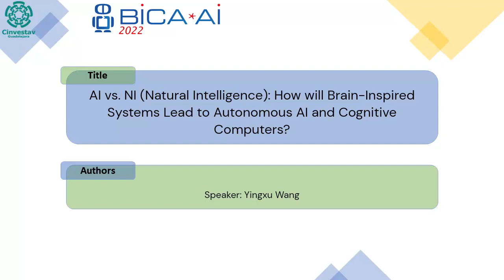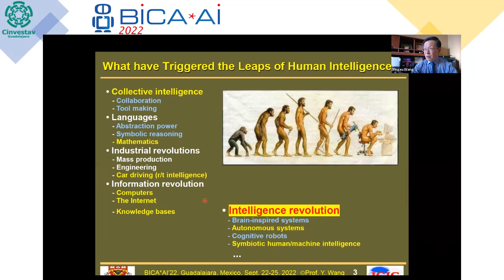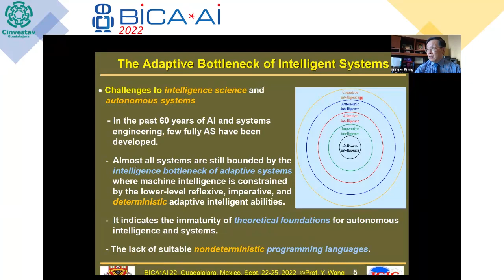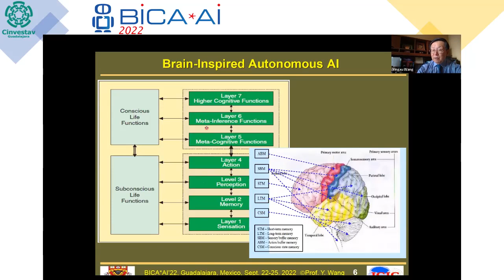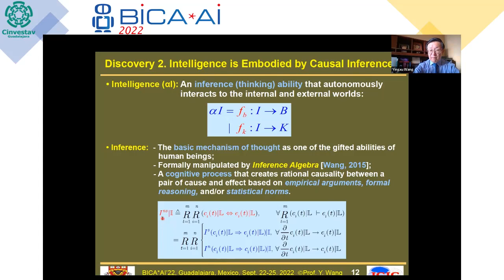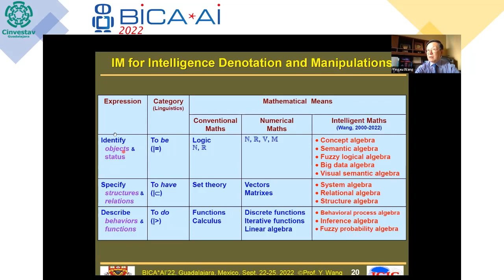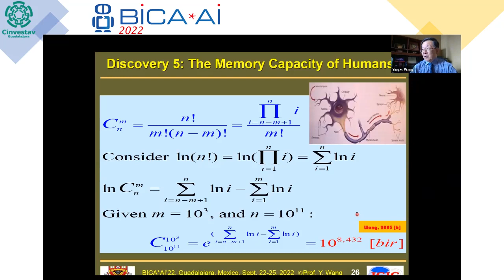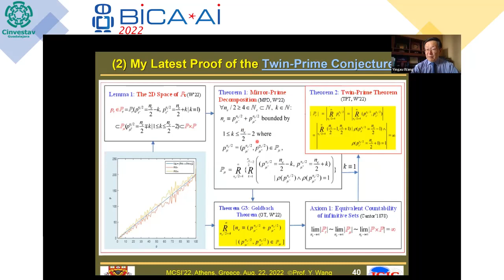2022 09 22 Auditory 12 Yingxu Wang